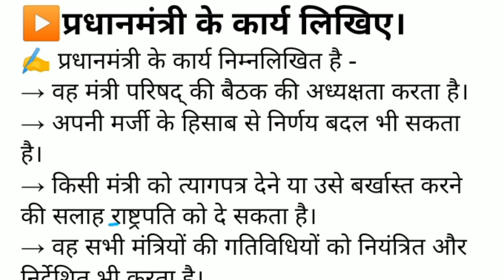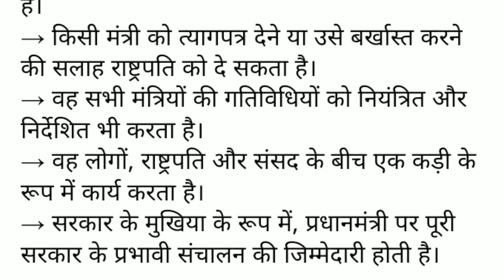प्रधानमंत्री के कार्य लिखिए । Pradhanmantri ke karya likhiye । राजनीति । सामाजिक विज्ञान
प्रधानमंत्री के कार्य एवं शक्तियां
प्रधानमंत्री के कार्य एवं शक्तियों का वर्णन कीजिए
प्रधानमंत्री के कार्यों का वर्णन कीजिए
प्रधानमंत्री के कार्य और शक्तियां
प्रधानमंत्री के कार्य एवं शक्तियां बताइए
प्रधानमंत्री के कार्य क्या है
प्रधानमंत्री के कार्यों की समीक्षा कीजिए
Pradhanmantri ke karya
Pradhanmantri ke karya avn shaktiyan
Pradhanmantri ke karya avn shaktiyon ka varnan kijiye
Pradhanmantri ke karya aur shaktiyan
Pradhanmantri ke karyakal
Pradhanmantri ke karya avn shakti
Pradhanmantri ke karya v shaktiyan
Pradhanmantri ke karya aur shakti
Pradhanmantri ke karya shakti
Pradhanmantri ke karya shaktiyan